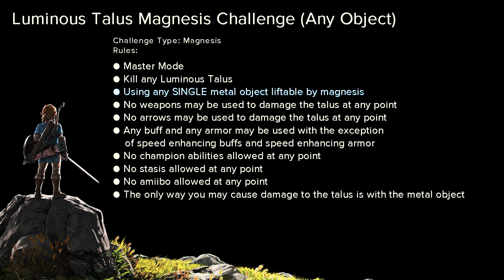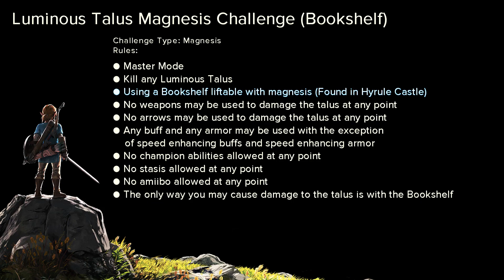Breath of the Wild - Luminous Talus Magnesis Challenge - 137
Challenge Countdown to Tears of the Kingdom - 137
Luminous Talus Magnesis Challenge